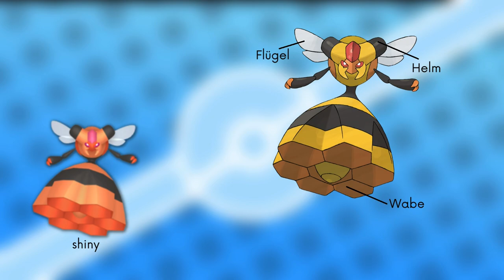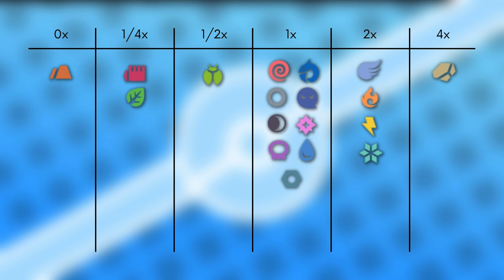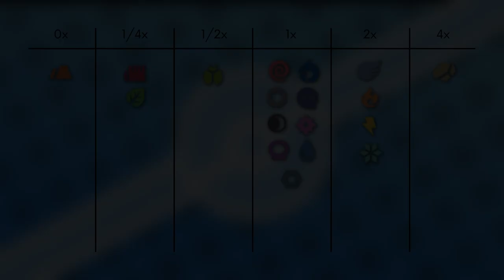Das Pokémon #416 | Honweisel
▶️Worum gehts in diesem Video:

Ich stelle euch das Pokémon Honweisel vor. Dabei schauen wir auf das Aussehen, Attacken, Verhalten, Lebensraum, Entwicklung und Typ Schwächen. Viel Spaß :D

0:00 Intro
0:14 Aussehen
1:18 Attacken & Fähigkeiten
2:41 Verhalten & Lebensraum
3:16 Entwicklung
3:46 Typ Schwächen